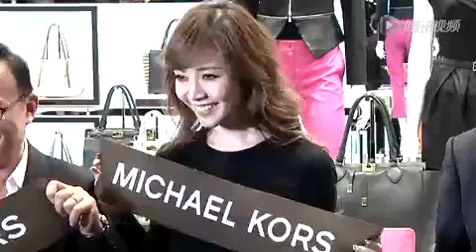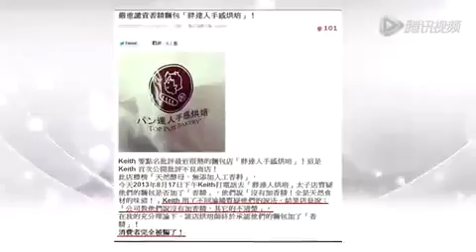侯佩岑与小S划清界限 热荐金秋时尚单品